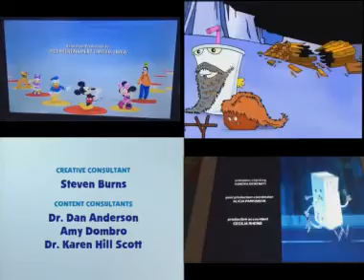Blues Clues, G&F, ATHF, FHFIF, & MMCH, Credits Remix